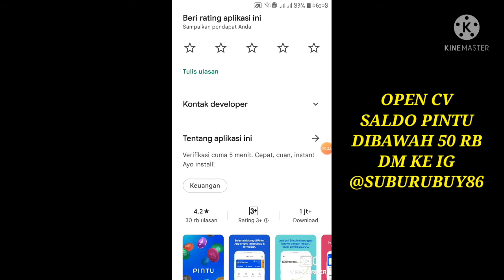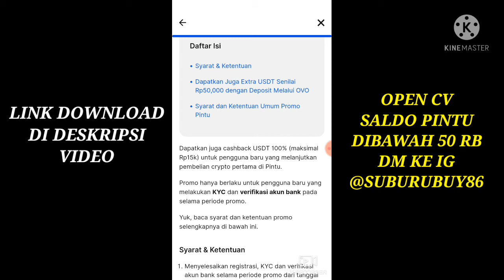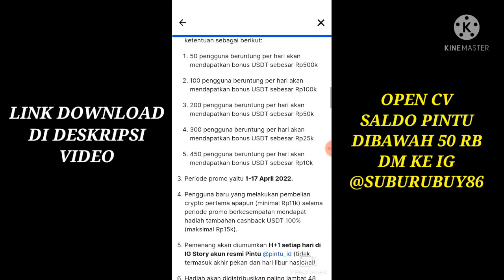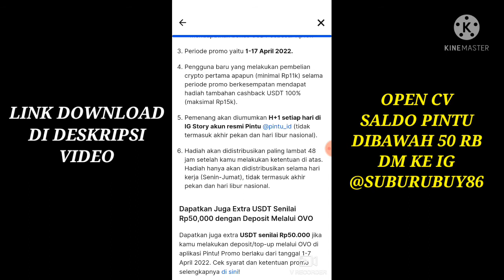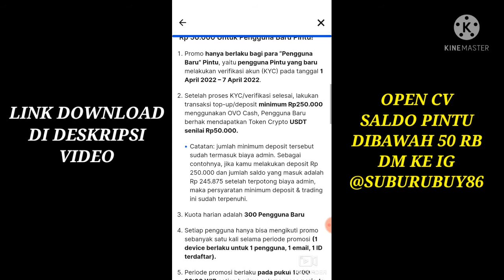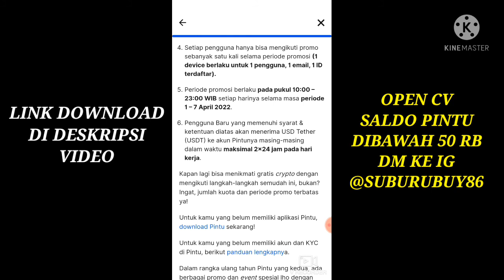EVENT TERBARU APLIKASI PINTU📍APLIKASI PINTU CRYPTO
Event Terbaru Aplikasi Pintu
Aplikasi Pintu Crypto
Event Terbaru Pintu
Event Pintu Terbaru

Promo SPEKTAKULER dari Marketplace di Indonesia,,sprti Shopee,Lazada,Tokopedia,Blibli,,serta ribuan produk Pakaian,Elektronik,Sepatu,Kecantikan dll dari Brand terkenal, sprti Samsung,Iphone,Adidas,Nike,Wardah,dll

1) Unduh aplikasi Pintu daftar, dan masukkan kode referral: @ajasubur906994.
2) Jual beli aset crypto mulai dari Rp11.000.
3) Nikmati komisi 0.004% setiap kamu jual beli.

Aplikasi mirip neo+
Aplikasi penghasil cuan